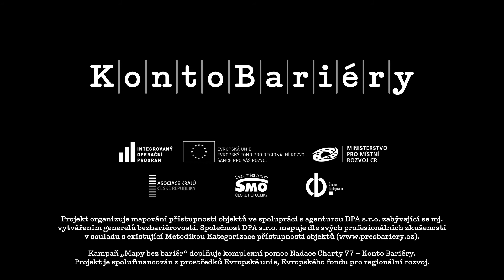Mapy bez bariér v Technickém muzeu v Brně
Alexej Pyško a Jaroslav Šrámek vyrazili do Technického muzea v Brně. Podívat se, jak je dostupné pro vozíčkáře. Tak jak to hodnotí celý projekt Konta Bariéry - Mapy bez bariér.